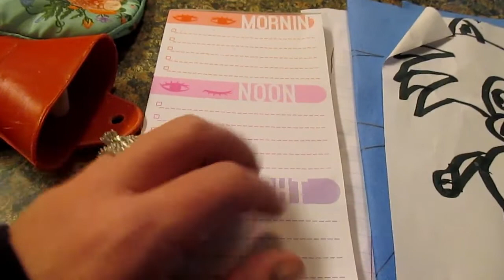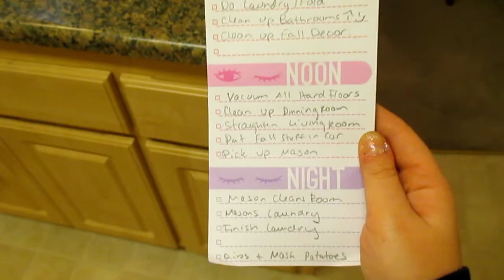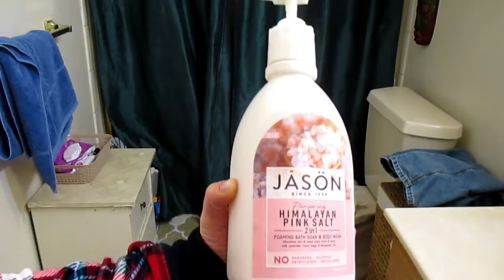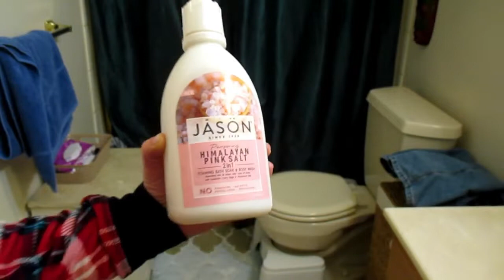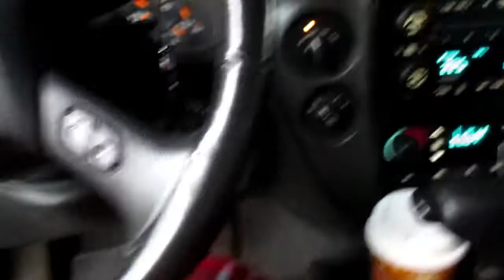Morning Routine | Moms Don't Get Sick Days | Mom Hacks | Home Remedies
Today's video is a pretty she'll get it all done. we've got some cleaning to do and I'm going to show you my natural remedies for when it's that time of the month. My back was hurting so bad this day but I had to push through because as you know moms don't get sick days.

Adorable Sweater Cozy For Hot Water Bottle

My Large Oil Diffusers (Set Of 2)

Daisy Rose Bag

Matching Key Chain & Card Holder

Red Felt Bag Organizer

Chulix Coffee Maker

Bissel Adapt Ion Pet Vacuum

Bestek Car Port Charger ( this is the closest one to mine that I could find)